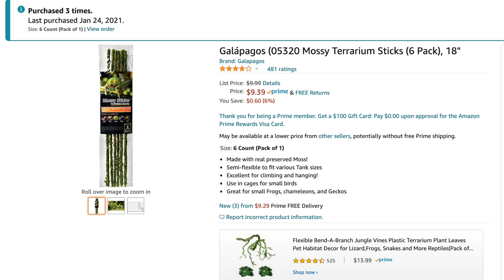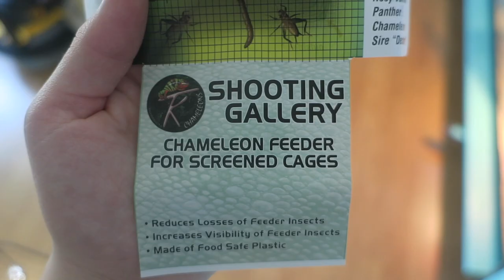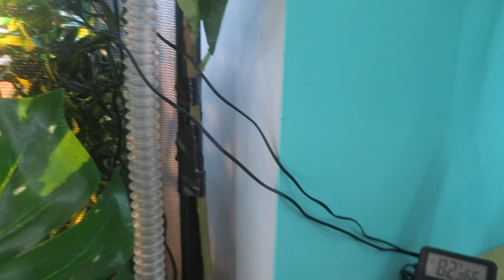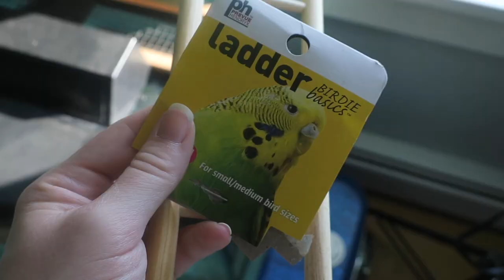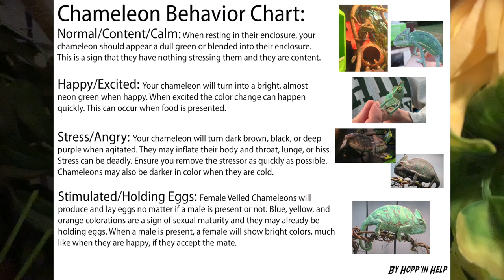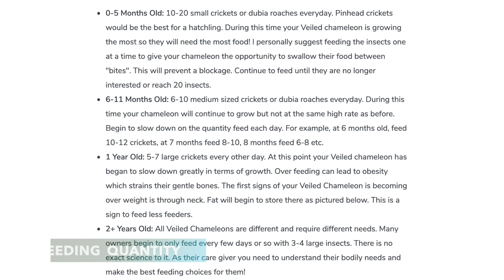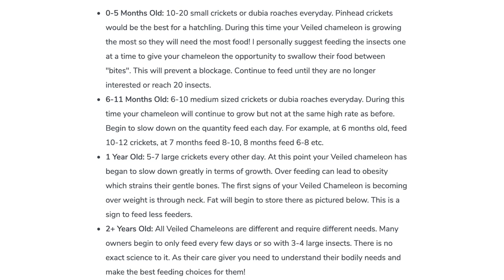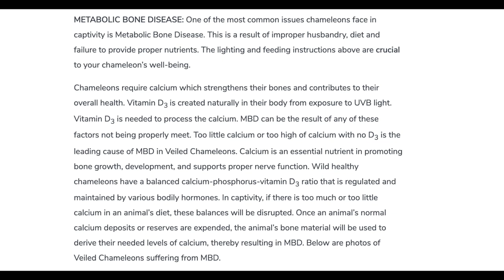How To Care For Veiled Chameleons | FULL Care Tutorial!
Looking to adopt a Veiled Chameleon, learn everything you need to do here!

*Important! Care for Veiled Chameleons is still being researched, for the most up to date information, read my care sheet,

By: Audace